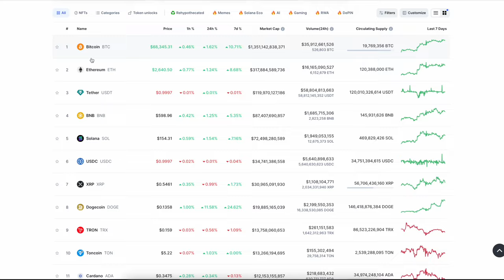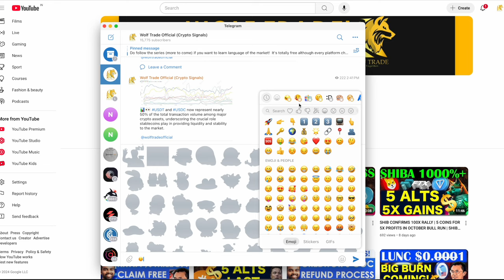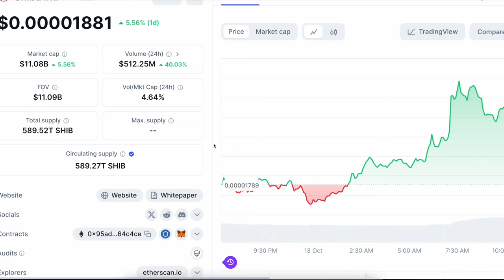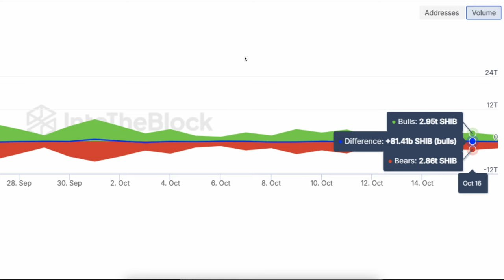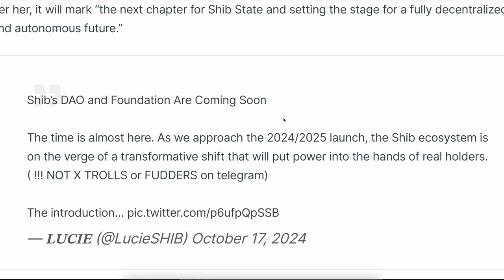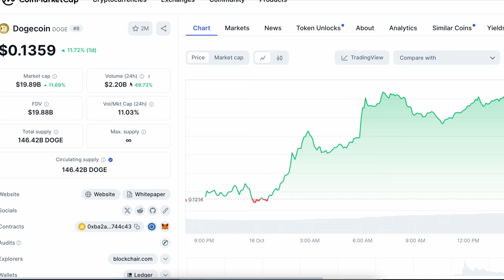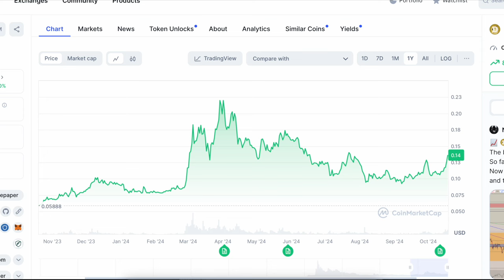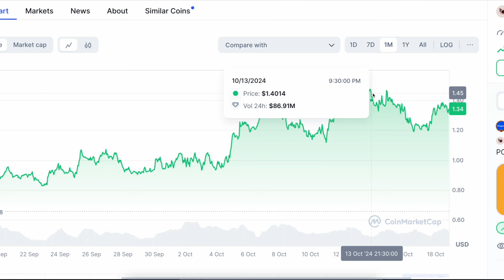3 MEME COINS FOR BULL RALLY 2024 | SHIB BULLISH - DAO LAUNCH CONFIRMED | DOGE $1 READY | POPCAT NEWS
3 MEME COINS FOR BULL RALLY 2024 | SHIB BULLISH - DAO LAUNCH CONFIRMED | DOGE $1 READY | POPCAT NEWS